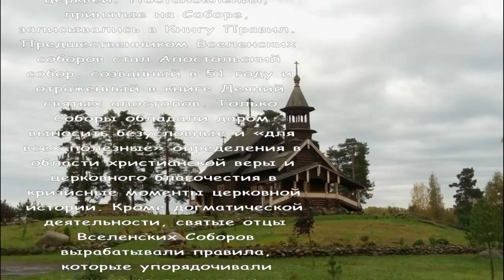31 МАЯ Память святых отцов семи Вселенских Соборов.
В самых важных вопросах Церковь никогда не полагалась на мнение одного человека, даже с самой кристальной репутацией. Было определено, и по сей день так и остаётся, что авторитетом в Церкви считается соборный разум Церкви и решения Вселенских Соборов. Православная Церковь признаёт семь Вселенских Соборов. Их ещё называют «столпами Церкви». Ведь на них были установлены самые главные догматы, определены основы христианского вероучения. Первые два Вселенских Собора были в четвёртом веке, следующие два – в пятом, два – в шестом. Последний, Седьмой Вселенский Собор состоялся в семьсот восемьдесят седьмом году. Вселенские Соборы обычно собирались в самые сложные исторические периоды жизни Церкви, когда волнения в христианском мире ставили православный народ перед выбором. На первых двух Соборах был сформулирован «Символ веры», который в краткой исчерпывающей форме содержит основные положения христианской веры. На Соборах великие учителя Церкви, Василий Великий, Иоанн Златоуст, Григорий Богослов, Афанасий Великий и многие другие, в противостоянии еретическим учениям сформировали богословскую мысль. На Соборах были приняты многие праздники, вошедшие в ткань церковной жизни. Всего в семи соборах приняли участие свыше двух тысяч епископов и священников. Всех их Церковь молитвенно вспоминает в этот день.